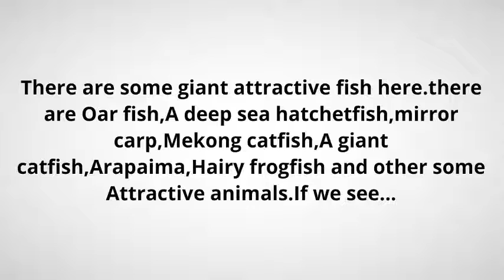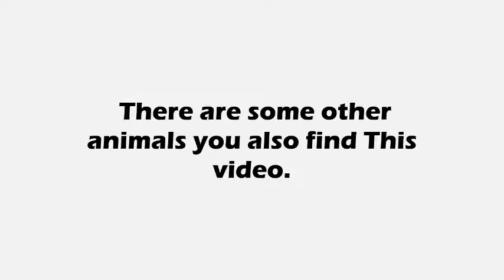16 Animals Conservation Which Surprisingly Effect On People's.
16 Animals Conservation Which Surprisingly Effect On People's.

There are some giant attractive fish here.There are Oar fish,A deep sea hatchetfish,mirror carp,Mekong catfish,A giant catfish,Arapaima,Hairy frog fish and other some Attractive animals.If we see.

1.Oar Fish: The Oar fish rarely makes it to the surface of the ocean and is rarely by humans.It found in Australia.Now imagine swimming and seeing one of this floating by.

2. Hatchet fish: This creature thing was discovered 1,400 meters (like.8 miles) under water near the Great barrier Reef.It is basically one big head.

3.The mighty mirror carp: The name of this fish is fat lady(rude,i know).It  was Britain's  biggest freshwater fish was caught over 200 times.It was over 30 years old when it passed away.It also weighed 60 pounds and would probably eat you.

4.Mekong Catfish: It's a Thailand catfish.It's weight almost 200 pound.

5.A giant catfish: It was too big.it almost  8.5 feet long.It is 112 pound catfish.

6. Arapaima : The Arapaima is one of the world's biggest fish.this bid-ass fish was found the river Essequibo in guyana

7.Hairy frogfish:This small fish growa up to 22 cm 8.7 inc long.Like other members of its family,it has a rounded,extensible body and soft skin.

There are some other animals you also find This video.

8.Giraffe-Necked Weevil:The giraffe weevil is sexually isomorphic,with the neck of the male typically being 2 or 3 times the lenth of that an inch 2.5 cm among the longest for any attelabid species.

9.Frilled Shark: It's a prehistoric shark with needle-like teeth.Unless you're thousands of feet underwater.they stay very deep and are rarely seen.

10.Naked Mole Rat: Naked mole rat live in colonies underground mainly in sub-saharan Africa. they are the size of a tea cup which is actually kind of cute.I'll give you that.

Gharial: In videos pic that gharial was found in India .it's about the size of a human man 6 feet but unlike a man,it has a terrifying spiny beak.

11.Halibut: This 7-foot halibut was caught of the coast of Norway's lofoten islands.It was too big to bring on boat so the fisherman jumped into the water to take a picture.In this video's you can easily see it.

12.Mata Mata Turtle: A mata mata "cool dude"face.It also been called "the weirdest turtle ever"

13.Aye-Aye: Aye-aye are found in Madagascar and are nocturnal.That's probably why it looks so damn terrified of the flash in the picture above.

14.Spiny leaf Insect: Female adult E.tiaratum are covered with thorn-like spikes for defense and camouflage.their long,rounded bodies grow to about 5 to 8 inches 20 cm long.the female are further described as "heavy-bodies,brachypterous.E.tiaratum typically reproduce through sexual reproduction and produce eggs that hatch four month later.

15.Lamprey: The lamprey is a fish that lives in the ocean but spawns in freshwater.(like salmon).This lamprey was caught near portland,oregon.It may or may not suck your blood

"ANIMAL'S ORB" channel is related with Animals news,classification,and some important animals videos.If  you like this video don't forget to like,share and subscribe our "ANIMAL'S ORB"channel.So stay with us,stay with our "ANIMAL'S ORB"channel and also stay with animals.THANK YOU
Top 10 Surprisingly Dangerous Animals
Animals never fail to make us laugh - Super funny animal compilation
Animals Attacks On Lion Buffalo vs Lion vs zebra Animal attack Prey Fight back
Funny ANIMALS are the best entertainment - Funny animal compilation
Popular Search:
Videos Tags : 16 Animals Conservation, Animals, Top 16 Animals, Surprisingly, Effect On People's, Animals Conservation Which Surprisingly, 16 Animals Conservation Which Surprisingly, the animals, martin animals, animals garrix, animals martin garrix, martin garrix, maroon animals, ANIMAL'S ORB, smallest animal, Oar Fish, Hatchetfish, The mighty mirror carp, Mekong Catfish, A giant catfish, Arapaima, Hairy frogfish, Giraffe-Necked Weevil, Frilled Shark, Naked Mole Rat,  Lamprey,